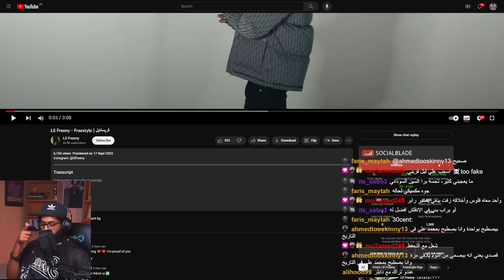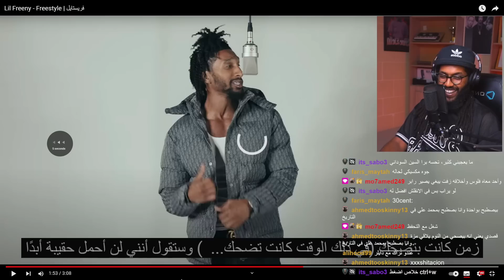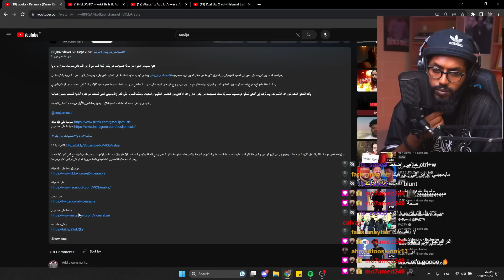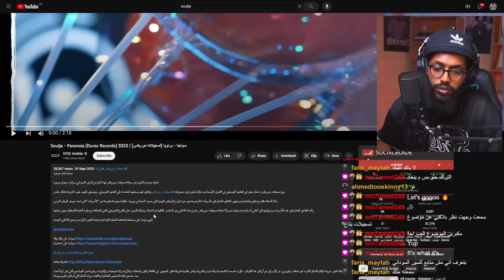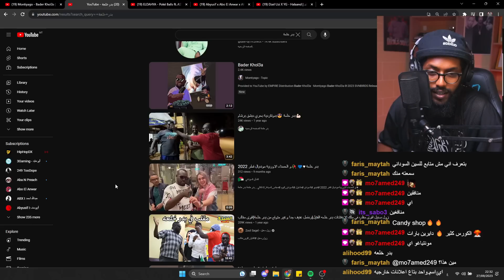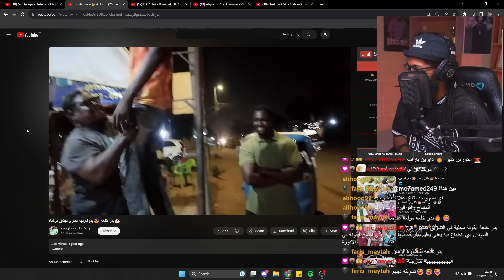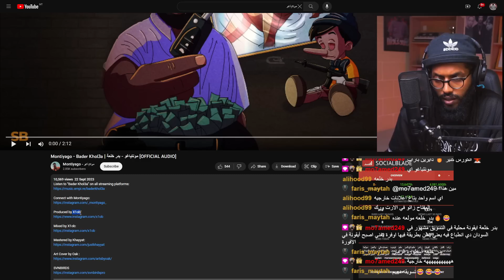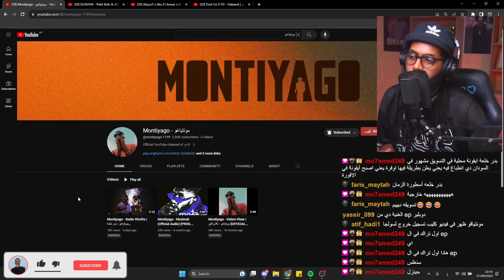ستريم سوداني | Reacting To Lil Freeny X Soulja X Montiyago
إيش التراكات الثانية اللي تنصحوني اسمعها؟
👇🏽سمعوني فالدسكورد